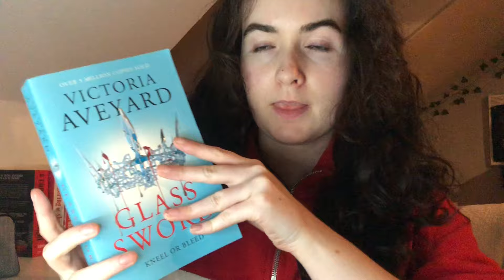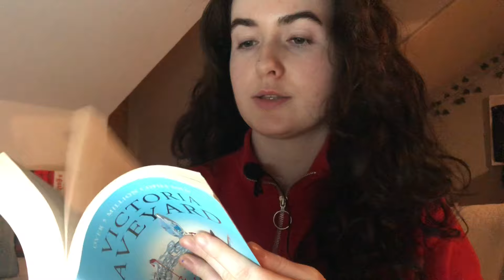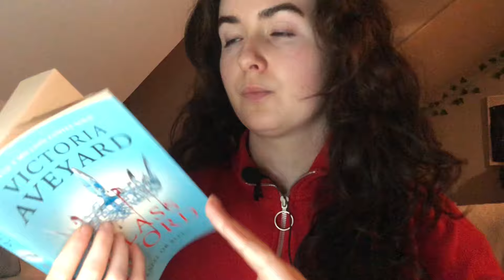ASMR || READING YOU TO SLEEP 💤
Todays video is reading to you so that you can go to sleep. :)

I hope you can relax and unwind

All custom video requests need to be appropriate.

Socials🫶